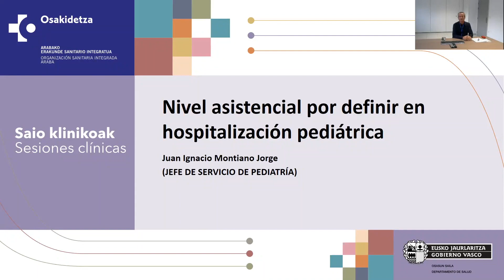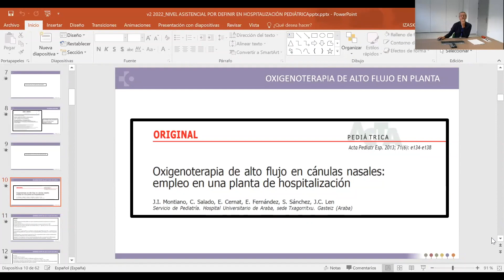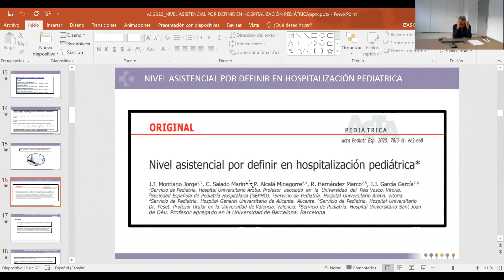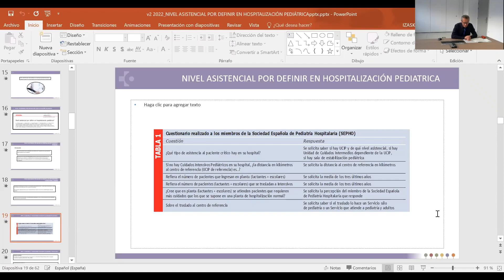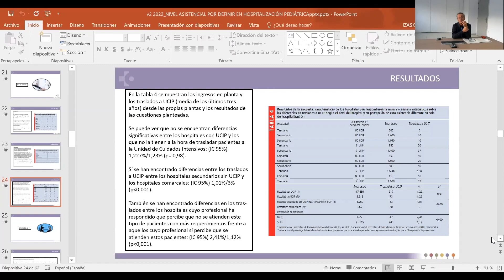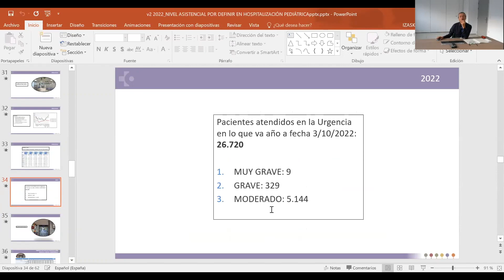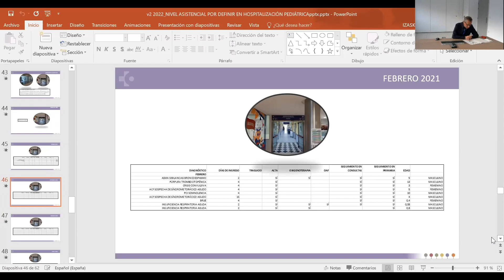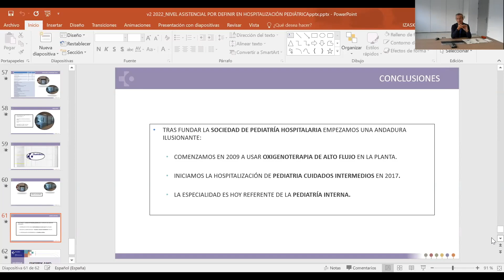Nivel asistencial por definir en hospitalización pediátrica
Pediatria | Pediatría

Hizlaria · Ponente:
Juan Ignacio Montiano, Pediatriako zerbitzuburua | Jefe de servicio de Pediatría